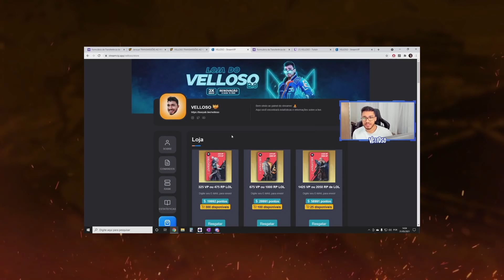COMPREI um MONITOR 360hz para Jogar VALORANT! (É MUITO SUPERIOR??)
→ Cadastre-se no PICPAY usando o link e receba R$10 de volta na primeira compra com cartão de crédito